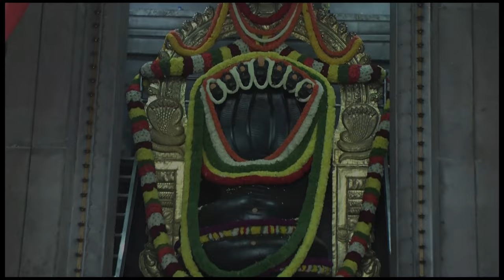Say Goodbye to Kidney Stones at Home! 🌟 DIY Treatment That Works - Dr. Gowriamma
Say Goodbye to Kidney Stones at Home! 🌟 DIY Treatment That Works
- Dr. Gowriamma

You can also write to us on